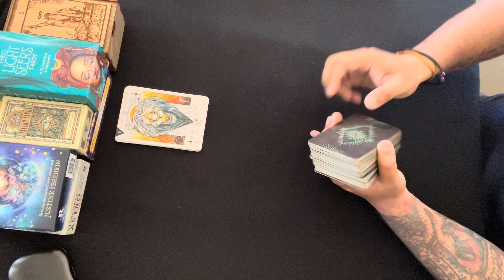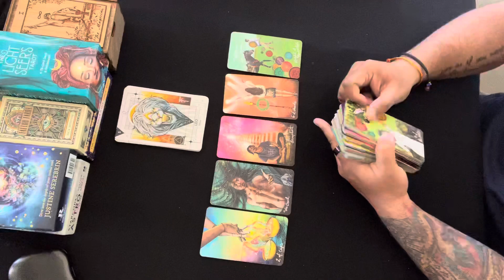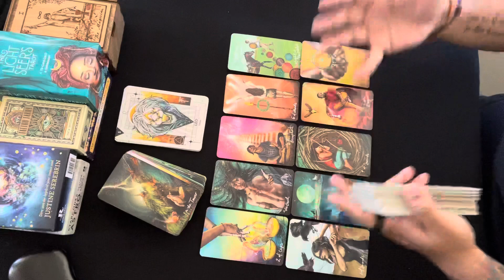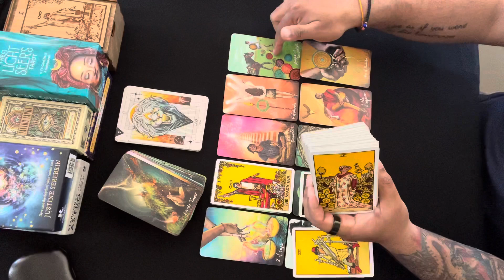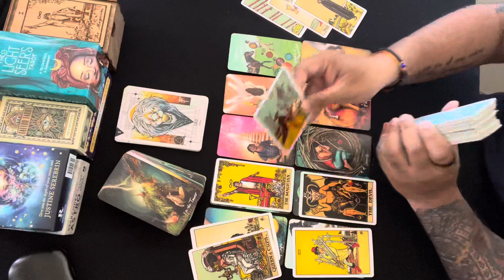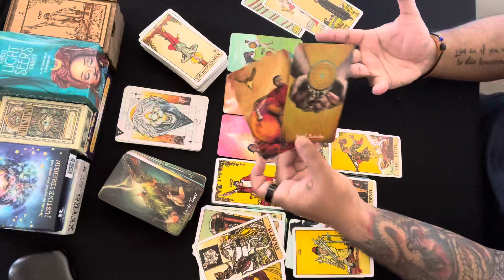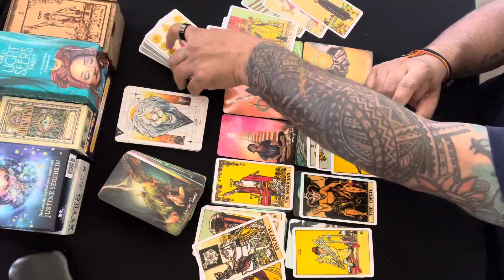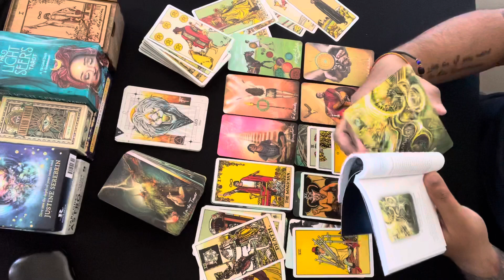Leo ♌️ | Someone doesn’t want you to move forward.. | March 2022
This reading is for Leo for March 2022.

If you are interested in a personal reading..